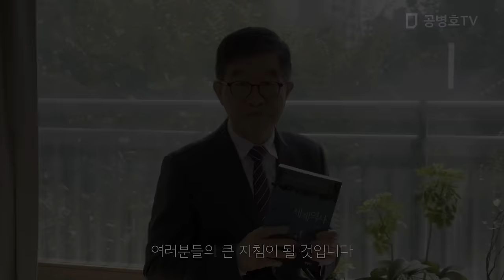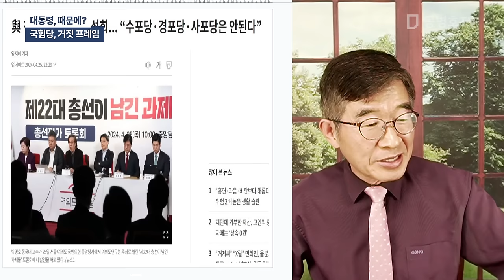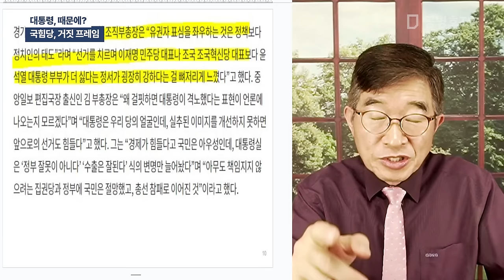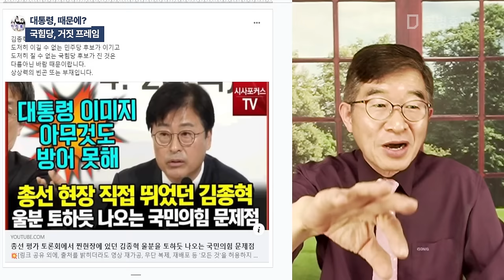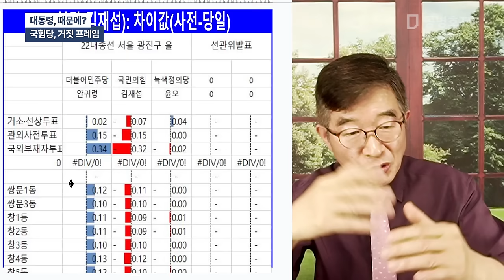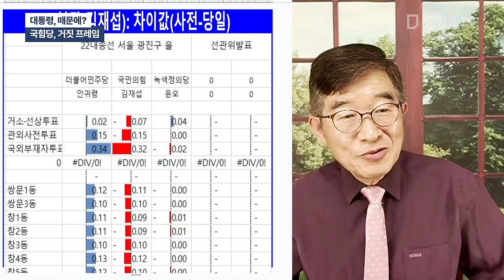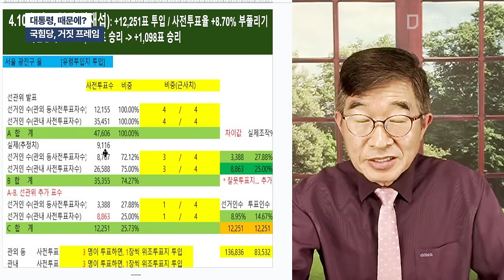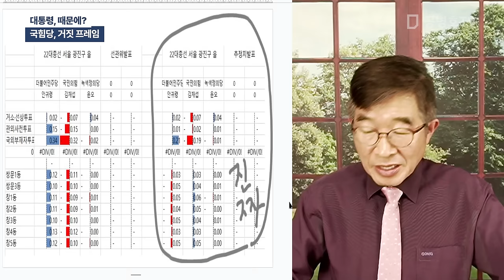대통령 때문에? / 국힘당, 거짓 프레임 [공병호TV]